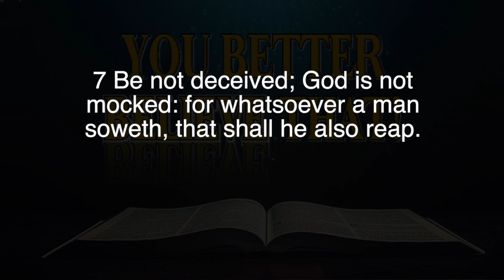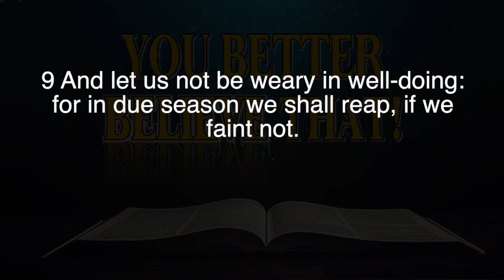Sunday Morning Worship 04-03-2022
"You Better Believe That"